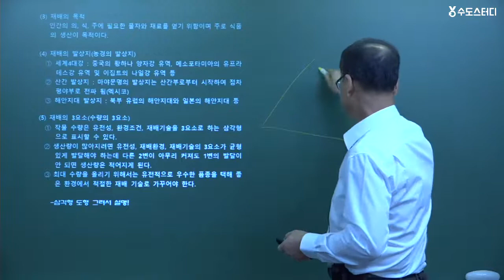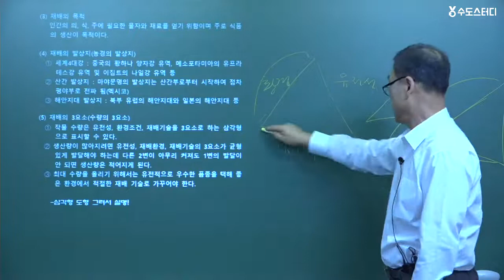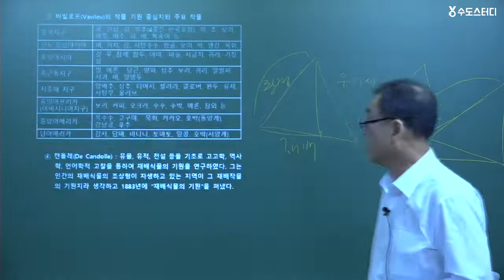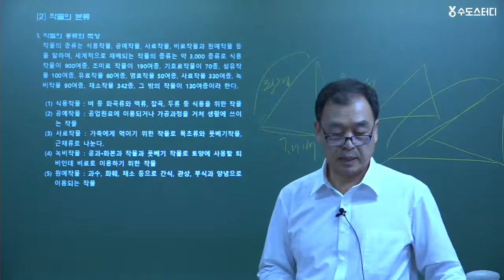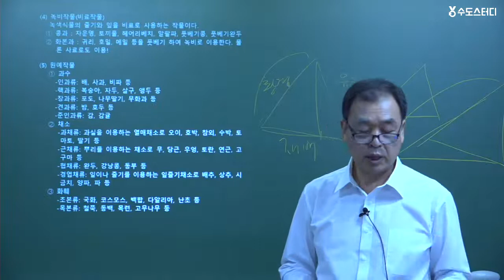[수도스터디 ]2019 유기농업기능사 필기대비 합격특강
Since 1978 기술자격증 최다합격
수도학원 온라인교육 수도스터디
핵심이론 분석, 출제 예상문제, 기출문제를 통한 합격 완성!
이영환교수 특강!